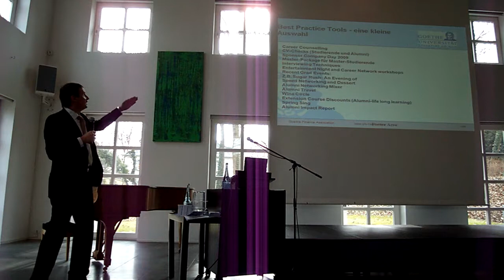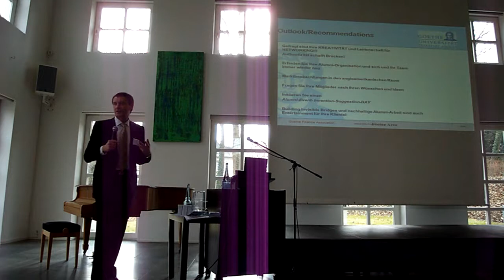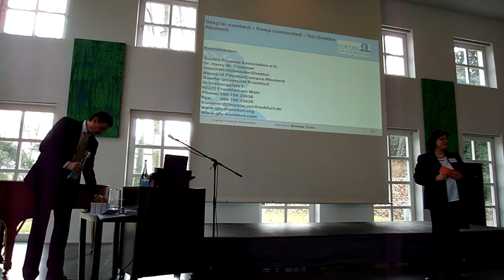Vortrag - Teil 4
Dr. Harry W. Trummer